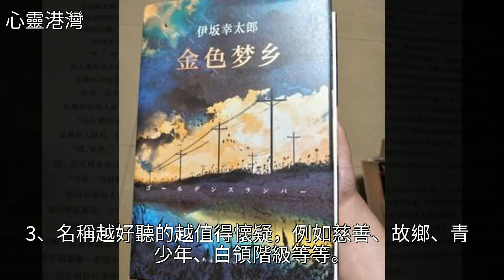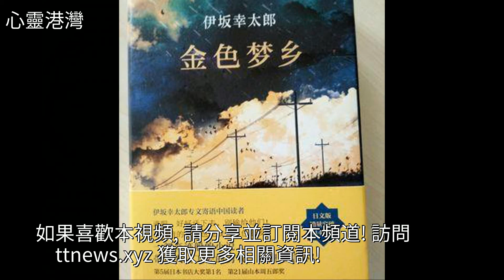讀一本書｜伊阪幸太郎《金色夢鄉》｜摘抄語錄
讀一本書｜伊阪幸太郎《金色夢鄉》｜摘抄語錄讀一本書｜伊阪幸太郎《金色夢鄉》｜摘抄語錄伊阪幸太郎 金色夢鄉 美文